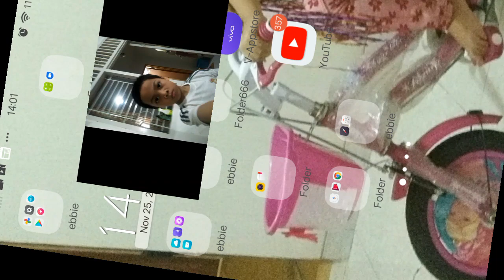episode paling epic namatin spiderman ps5 #5